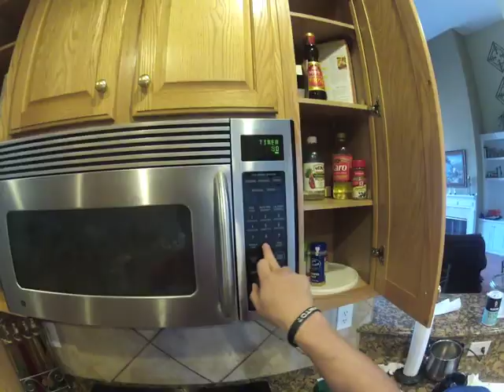How To Make Amazing Soft-Boiled Egg Drink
When I was in Thailand, I woke up every day at 6:55 AM to walk to the little shack with the kind Thai lady who would make me soft-boiled eggs and amazing porridge. Now, I share the secret with the world.

And with anything organic, we throw it over the back porch to decompose in our backyard. We play our part in making the world a better place. Do you?